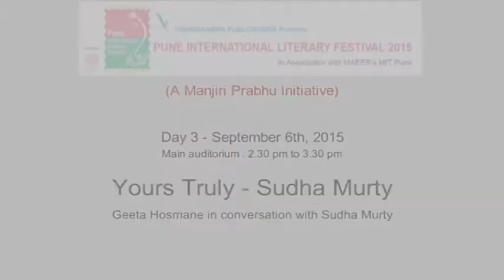PILF 2015 'Yours Truly, Sudha Murthy'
Indira Group of Institutions presents
 'Yours Truly, Sudha Murthy'
Geeta Hosmane  in conversation with Sudha Murthy